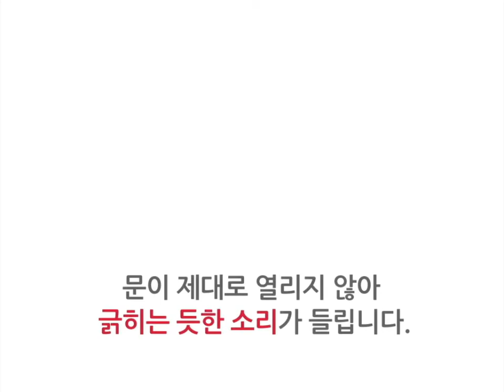건강한 심장소리 들어보셨나요? 심장판막 바로알기